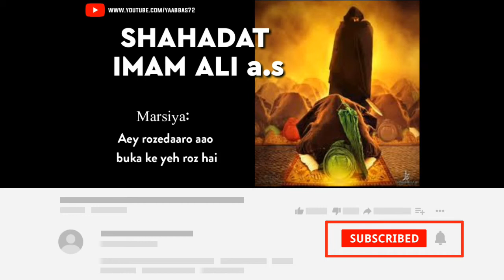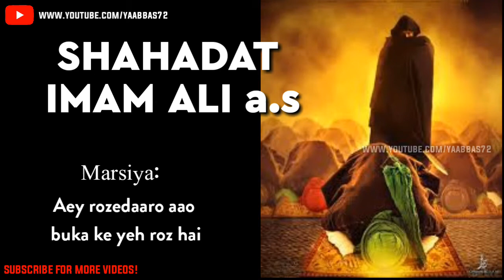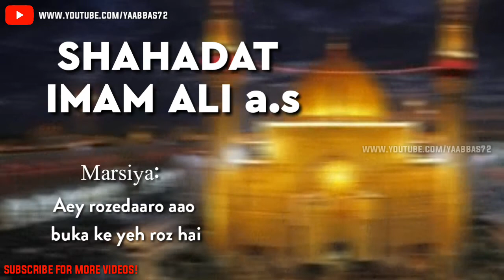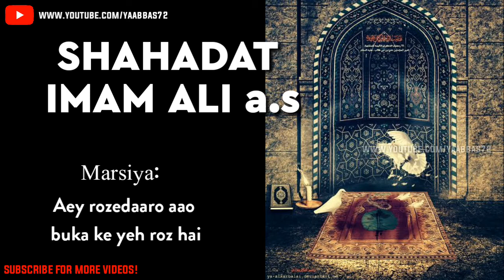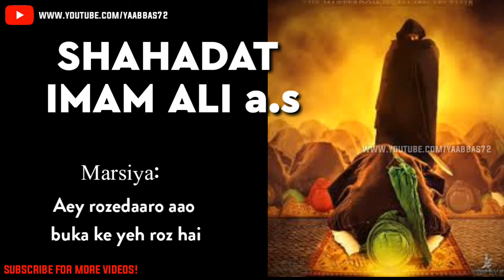Marsiya shahadat Imam ali a.s | Aey rozedaro aaho buka ke yeh roz hai Marsiya